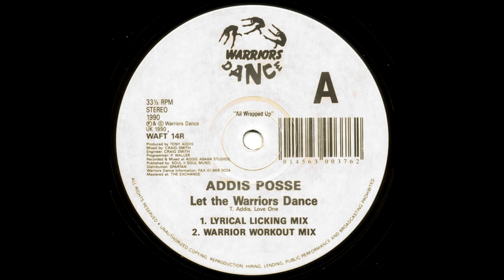Addis Posse - Let the Warriors Dance (Warrior Workout Mix)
oldschool breakbeat rave classic from 1990.

Label: Warriors Dance
Country: UK
Release Year: 1990
Genre: Breakbeat, Hardcore